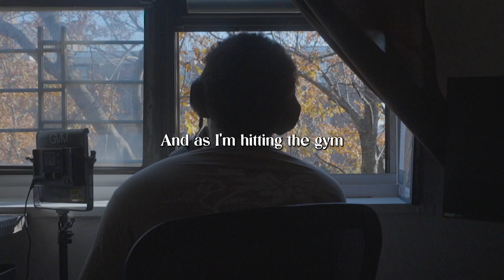Im tired of growing...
When the growth gets exhausting. The part that gets exhausted is also the part that needs to grow the most.

It feels like like mental soreness and Im not getting enough protein.